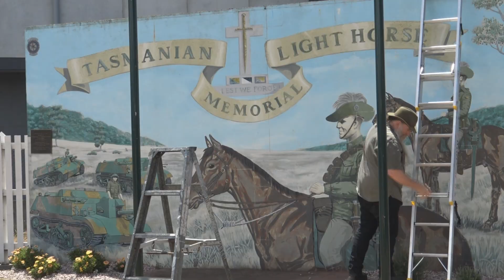WORK when others don't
My favourite day of the year to work is Christmas day.
Also I need to give the tiger snakes their Christmas dinner.